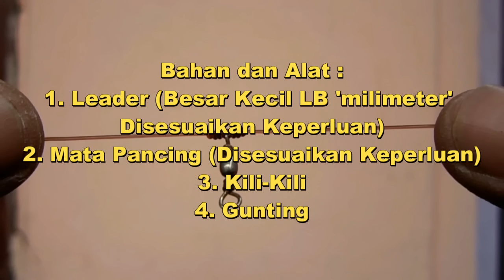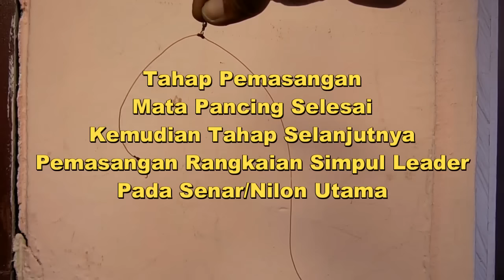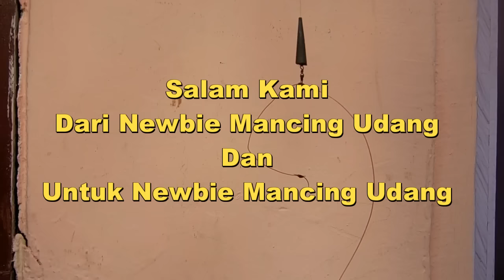Tutorial Untuk Pemula | Rangkaian 2 Mata Pancing Untuk Mancing Udang Galah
Kebanyakan para pemancing udang galah biasanya menggunakan rangkaian mata pancing 1. Namun pada tutorial ini kami mencoba untuk bereksperimen dengan rangakaian 2 mata kail. Menurut informasi sahabat yang sangat suka menggunakan rangkaian 2 mata kail ini cukup bagus apabila digunakan pada saat memancing udang galah. Tapi sebaiknya kondisi dasar airnya tidak banyak sangkutan seperti ranting-ranting kayu dan tumbuhan air lainnya karena rangkaian dengan 2 mata kail sangat rentan tersangkut di ranting maupun tumbuhan air tersebut.
Pada dasarnya rangkaian dengan 2 mata pancing ini sama dengan rangkaian lainnya yang membentuk huruf "Y" terbalik.
Untuk lebih jelasnya silahkan simak Video Tutorial Untuk Pemula - Rangkaian 2 Mata Pancing Untuk Mancing Udang Galah.

Mohon maaf kalau ada kesalahan dan kekurangan. Ditunggu komentar koreksi dan info tambahan yang bermanfaat lainnya.

DARI Pemancing Pemula dan UNTUK Pemancing Pemula

SALAM STRIKE!!!
Mancing Mania Group - Kalimantan Timur [MMG-KALTIM]
MOTTO : Menjalin Persaudaraan Sesama Pemancing
KEEP BROTHERHOOD "N" STRIKE
Satu Hobby Sejuta Saudara - Yang Penting Happy